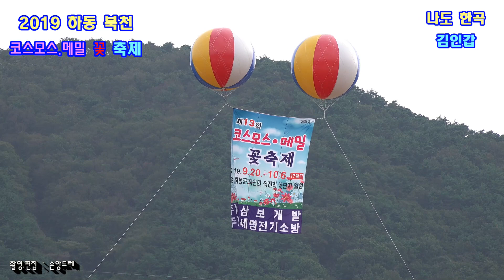나도한곡★김인갑★열두줄(2019하동 북천 코스모스.메밀꽃 축제 )